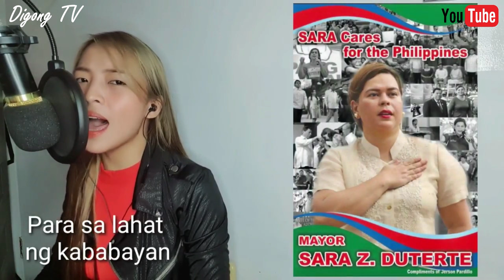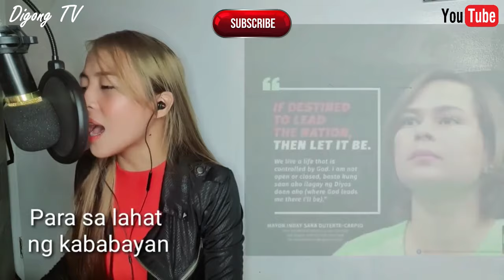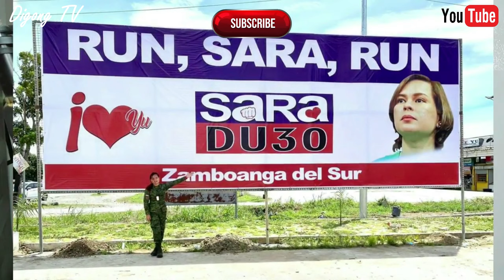A Song for Mayor Sara Duterte | RUN SARA RUN | by Jade Estela | CD Official Vlogs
A Song for the Mayor of Davao City Inday Sara Duterte
Composed & Sung by Jade Estela
In Tune of You Give Love a Bad Name by Bon Jovi

🎤 Lyrics:

Para sa lahat ng kababayan
Di aatrasan ang laban
Ang nais niya ay mapaglingkuran
Lahat ng Pilipino sa ating Bayan

Babaeng palaban at di maarte
Kahit sya'y anak ng ating presidente
Oh oh oh
Siya'y nag-iisa

Lahat kaya niya
Di matitinag at di tutumba
Bayan mo'y hangad ang pag abante

Ikaw lamang ang natatanging
makapagpatuloy ng naumpisahan
Ng iyong ama na si Rodrigo
Kaya ang sigaw ng mga Pilipino

Ipagpatuloy mo
Oh oh oh
Ipakita mo
Kamay na bakal
Tunay na pagbabago

Kailangan ka ng mga Pilipino
Pag-asa ng bayan ay nasa iyo
Sigaw ng mga nakararami